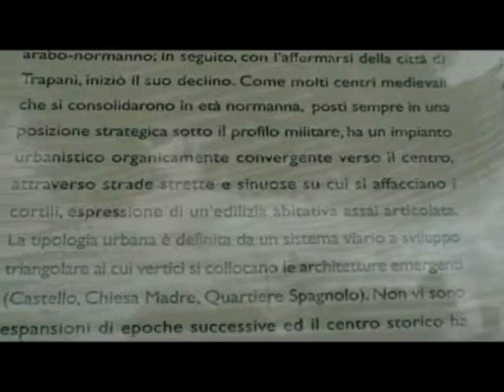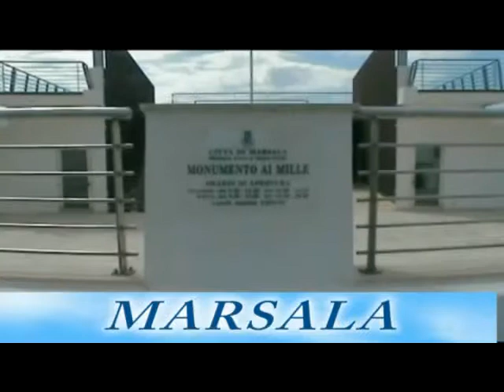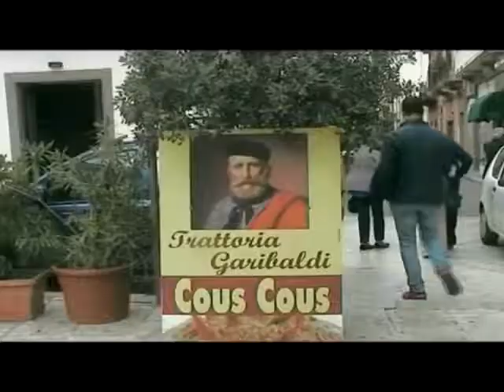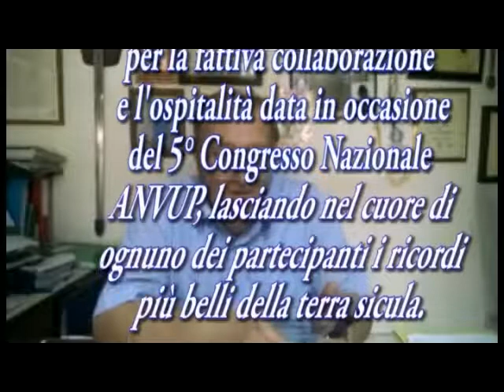PALERMO 2017 5° CONGRESSO ANVUP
Palermo 6 - 10 ottobre 2017 - 5° congresso naziionale ANVUP
(ASSOCIAZIONE NAZIIONALE VIGILI URBANI IN PENSIIONE)